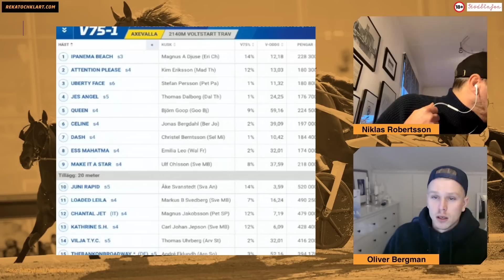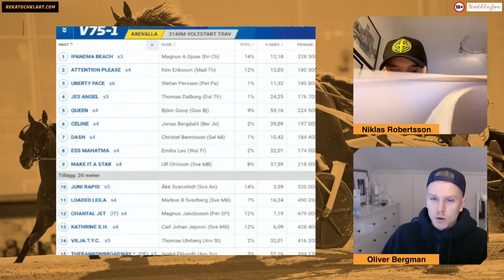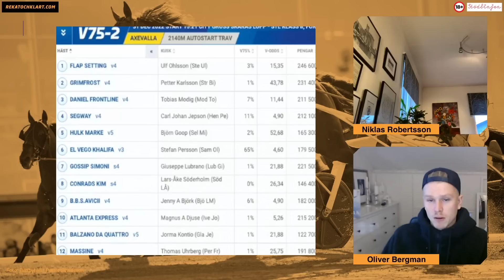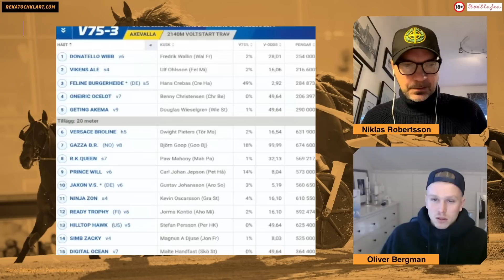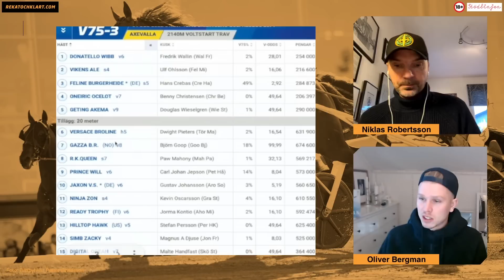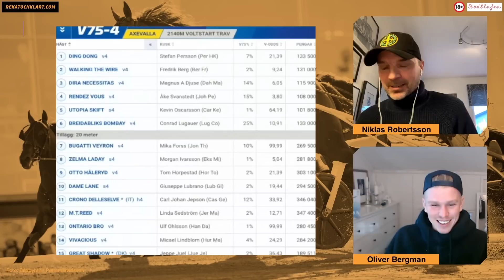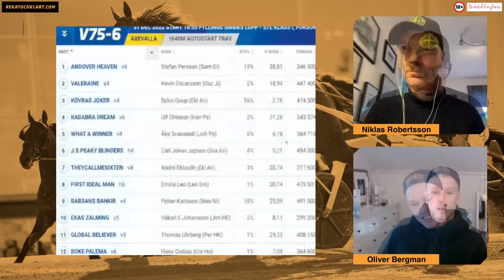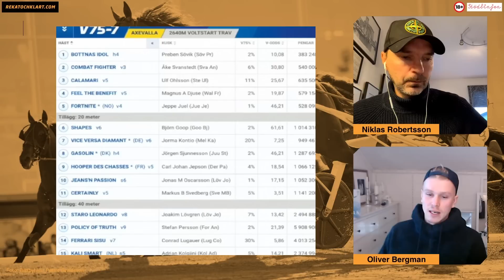V75 Tips 31/12 - Niklas Robertsson delar lördagens travtips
Oliver Bergman (travexpert på Rekatochklart.com) delar sina tankar tillsammans med travprofilen Niklas Robertsson inför V75 på Axevalla den 31/12. Killarna satte båda spikarna från senaste programmet under onsdagen och har visat fin form på sistone.

Killarna bygger ett gemensamt andelssystem som går att köpa på Rekatochklart.com och delar sina tips inför omgången.

Ge gärna en tumme upp och kommentera något kul, så blir Niklas och Oliver extra glada!